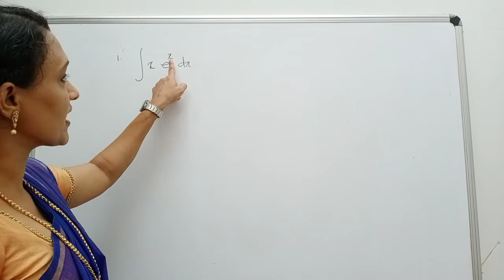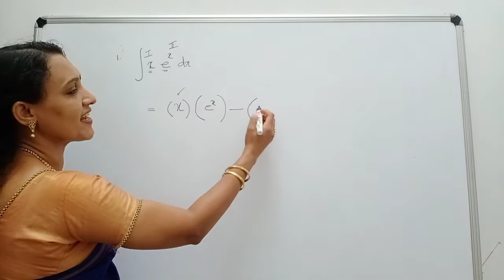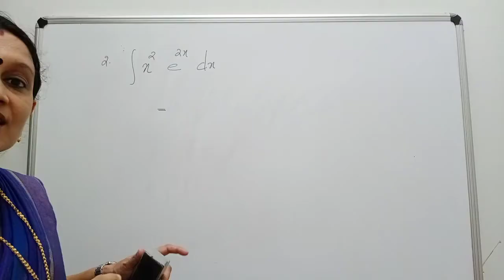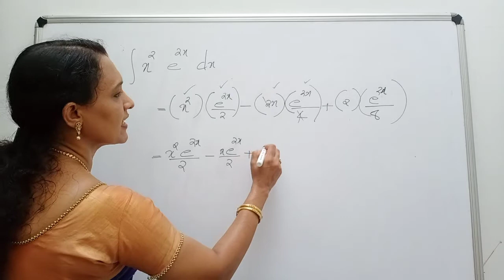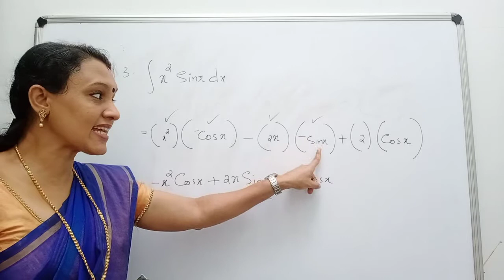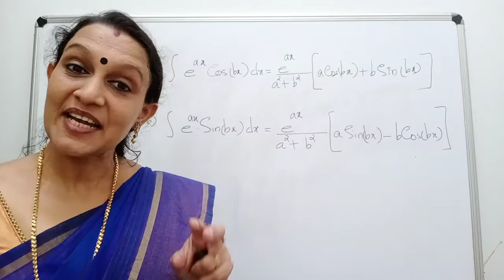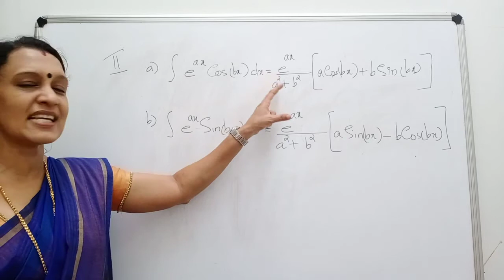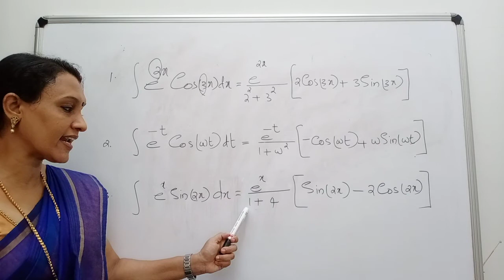Easy integration techniques!!!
Integration, easy method. Fast integration techniques!!!